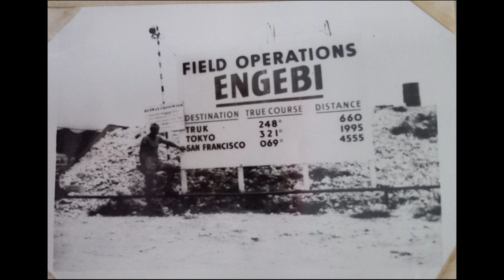WWII Veteran John Wilson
WWII Marine John Wilson talks about his experiences from boot camp to the occupation of Japan and how friendly he found the Japanese people after the war.